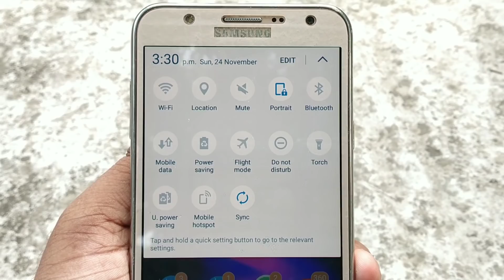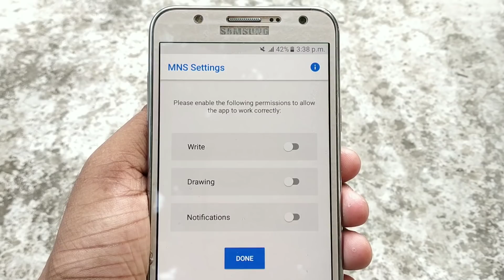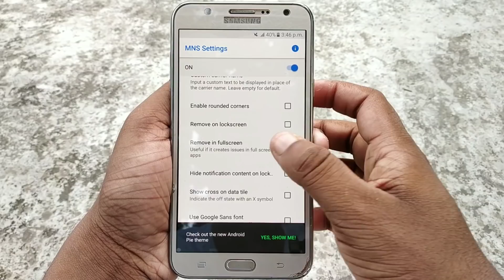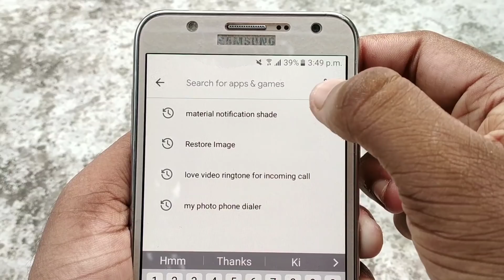ফোনের নোটিফিকেশনে আপনার ছবি সেট করুন | Set Your Picture On Phone Notification